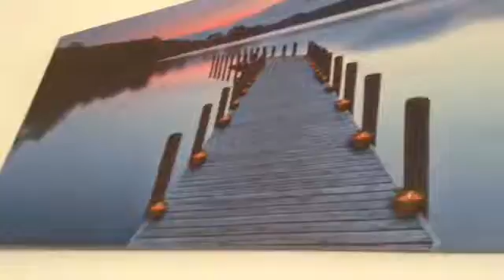My chalet tour | 2017